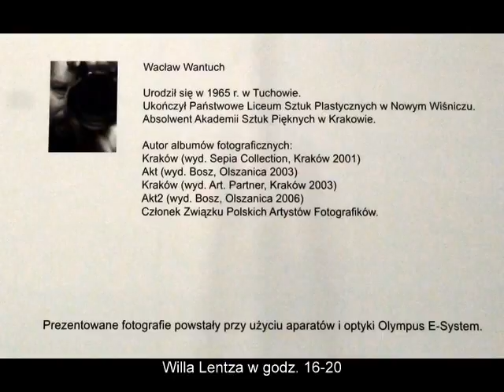"AKT" Wacława Wantucha w Willi Lentza